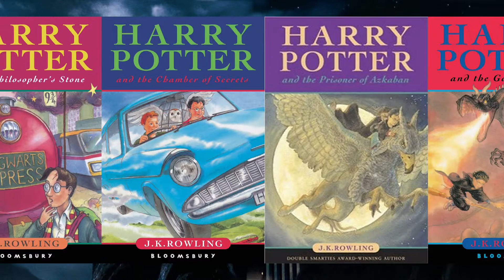The DweltOggy Show: Harry Potter Games Part 1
There's a dark place. Full of murder, death traps and huge jelly beans. No I'm not talking about Trump's america but of the Magical school of Hogwarts.
In this , our maiden voyage of the DweltOggy show, we explore the dangerous world of Harry Potter video games in honour of the imminent release of Fantastic beasts and where to find them.